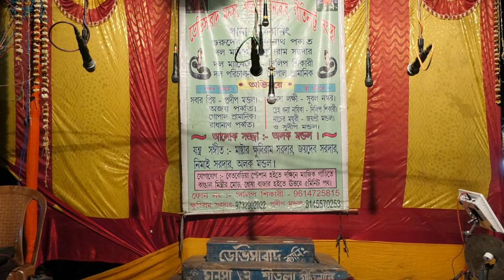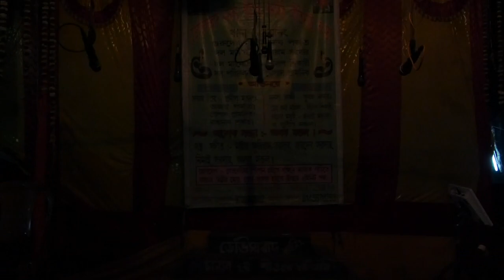মনসার গান | Monosar gan | Maa Nageshwari Opera | Part - 24 | Joy maa monosa jatra